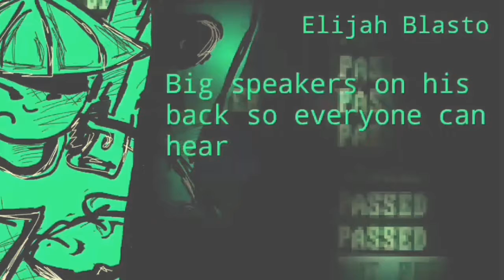Elijah Blasto vs 20minutes Underground continued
It'll start to get better